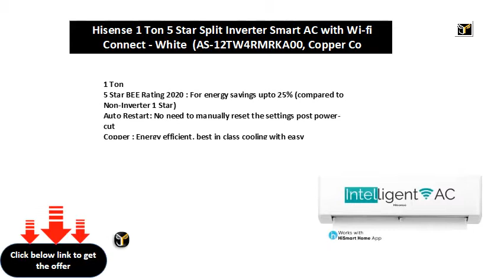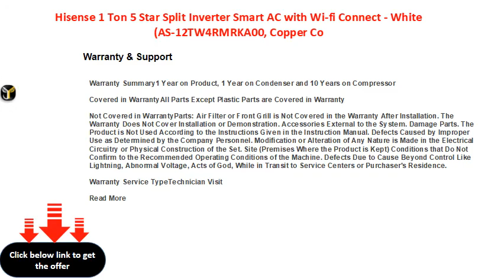Hisense 1 Ton 5 Star Split Inverter Smart AC with Wi fi Connect White AS 12TW4RMRKA00, Copper Co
Hisense 1 Ton 5 Star Split Inverter Smart AC with Wi-fi Connect - White  (AS-12TW4RMRKA00, Copper Condenser)
1 Ton
5 Star BEE Rating 2020 : For energy savings upto 25% (compared to Non-Inverter 1 Star)